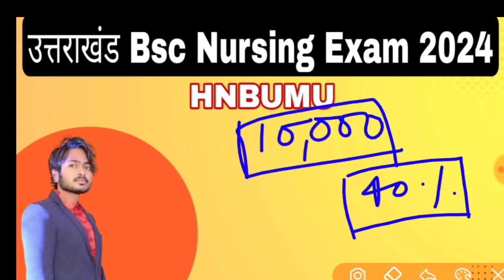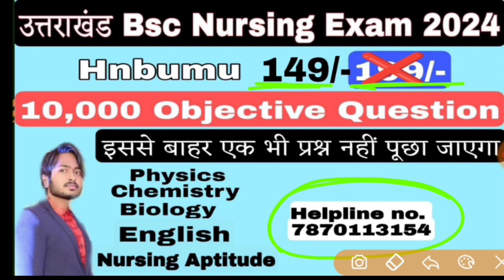Uttrakhand Bsc Nursing Guess Question 2024 | HNBUMU Best Book | Uttrakhand Bsc Nursing Entrance Exam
10,000 Objective Question PDF Ke liye App jarur Download kare . Yeha Sabse sasti or sabse acchi course Available hai. Ekdam Basics se Chapterwise Lecture Class with Notes, Live Class, Numerical Class, Previous Year Questions Solution, Mock set, Pdf milegi

5000 most important Questions PDF (Hindi Medium) अगर इस साल सही मे सेक्शन चाहिए तो अवश्य पढ़े

uttarakhand bsc nursing result 2024
uttarakhand bsc nursing application form 2024
uttarakhand bsc nursing cut off 2024
hnbumu bsc nursing 2024 result
hnbumu bsc nursing 2024 cut off